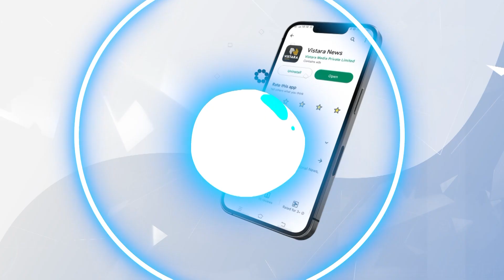ಕೇರಳ ಗಡಿಯಲ್ಲಿ ಬಿಗಿ ಭದ್ರತೆಗೆ ಗೃಹಸಚಿವರ ಸೂಚನೆ | G Parameshwara on tight security at Kerala border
ನೆರೆಯ ರಾಜ್ಯ ಕೇರಳದ ಎರ್ನಾಕುಲಂನಲ್ಲಿ ಸಂಭವಿಸಿದ ಸರಣಿ ಸ್ಫೋಟ ಪ್ರಕರಣದ ಹಿನ್ನೆಲೆಯಲ್ಲಿ ಕರ್ನಾಟಕದಲ್ಲಿಯೂ ಕಟ್ಟೆಚ್ಚರ ವಹಿಸಲಾಗಿದೆ ಎಂದು ಗೃಹಸಚಿವ ಪರಮೇಶ್ವರ್ ತಿಳಿಸಿದರು.